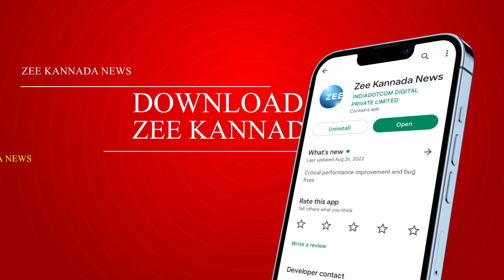KS Eshwarappa | ಬೆಳಗಾವಿಯಲ್ಲಿ ಜಾರಕಿಹೊಳಿಯವ್ರು ರೆಬೆಲ್ ಆಗಿರುವ ವಿಚಾರ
ಬಾಗಲಕೋಟೆ ಜಿಲ್ಲೆಯ ಬನಶಂಕರಿಯಲ್ಲಿ ಈಶ್ವರಪ್ಪ ಹೇಳಿಕೆ